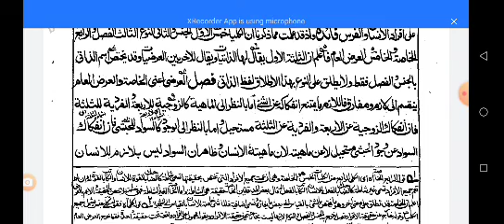Al Mirqat Mantiq Urdu Lesson 14 کلی ذاتی کے دو معنی کلی عرصی کی اقسام